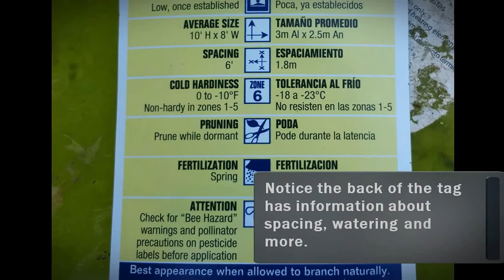Planting Crepe Myrtles in the Fall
Short 5 minute video detailing planting procedures.